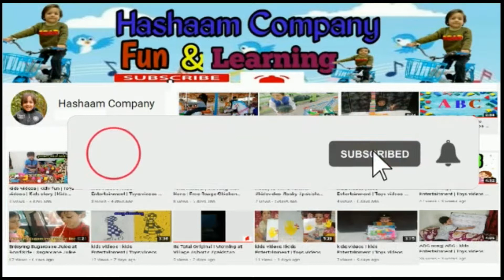kids easy drawing videos | Doll drawing | Hashaam company | How to draw doll| barbies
kids easy drawing videos . Doll drawing . easy drawing .Hashaam company . How to draw doll| barbies . In  this kids videos , kids Entertainment , Toys videos , Kids story painting and drawing we are sharing. A good entertainment videos. We think that you will enjoy this video.
Its our channel Link